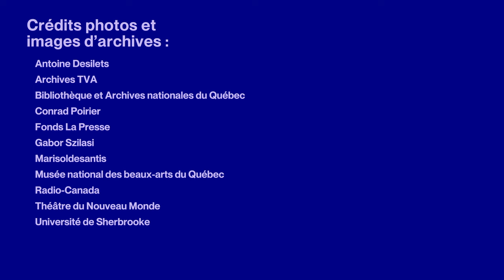Nos géants saison 3 : Marc Favreau par Léane Labrèche-Dor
Cette semaine, l’actrice Léane Labrèche-Dor nous entraîne dans un tango mêlant l’humour et la poésie du clown Sol et de son interprète Marc Favreau.

Marc Favreau débute sa carrière d’acteur au Théâtre du Nouveau Monde où il obtient le rôle de Pierrot dans Dom Juan de Molière. Il fait ensuite ses débuts au petit écran, notamment dans Le Survenant et 14, rue des Galais. En 1958, il incarne pour la première fois le personnage de Sol, le clown clochard, pour l’émission jeunesse La boîte à surprise. Dans les années 1960, aux côtés de Luc Durand dans Sol et Gobelet, ce vagabond naïf amateur de calembours et de mots-valises devient une véritable icône populaire. Au début des années 1970, Marc Favreau transpose ce personnage sur scène dans un spectacle solo. Dans le même style savoureux, Sol devient philosophe et commentateur social : il s’exprime sur la politique, l’éducation, le travail et les rapports hommes-femmes. À travers le rire, il nous offre un retour à l’imaginaire et à la poésie de l’enfance.

Par son génie linguistique et comique, Marc Favreau a éveillé toute une génération à la beauté de la langue française, tout en lui donnant le courage de la défendre et de la préserver.